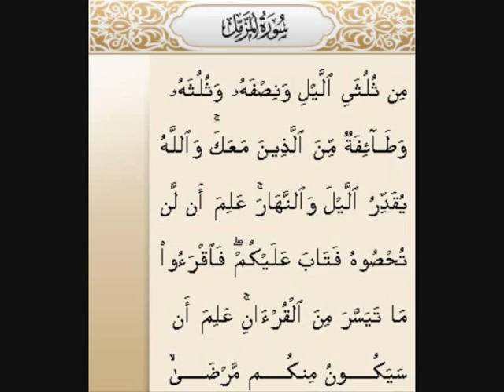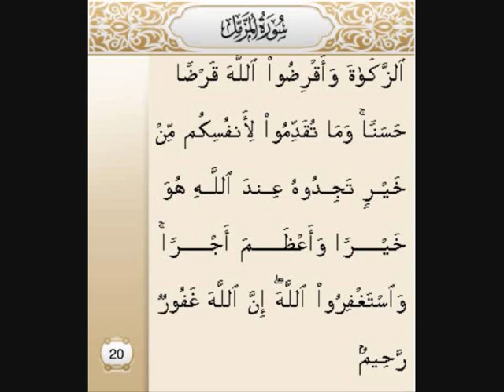surat al muzamil london: cheikh mohamed taraweeh earls court 2010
سورة المزمل